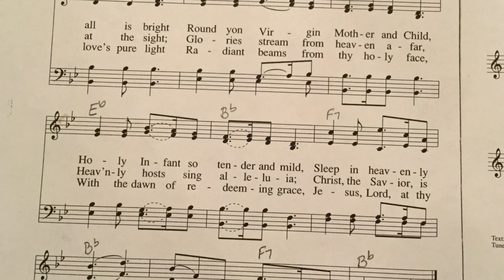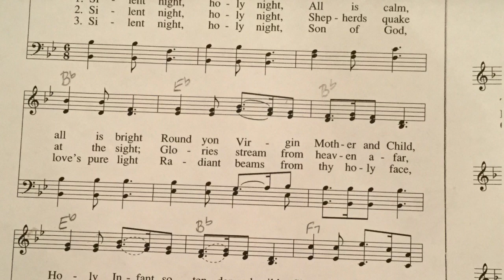Silent Night—ALL VOICES EQUAL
GRUBER